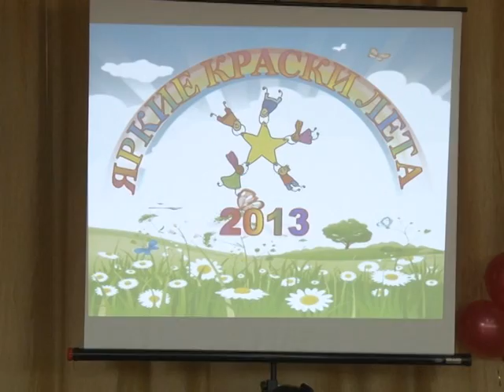Итоги лета в 9 школе